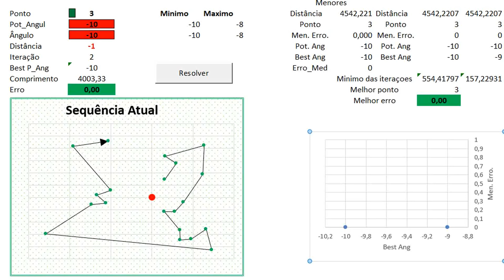Incrível problema de $ 1.000.000: Solução Heurística para o PCV - 20 pontos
O problema do Caixeiro Viajante (PCV ou TSP) é um problema de optimização que tem como objetivo trazer a problemática de escolher a melhor rota de um circuito que começa e termina no mesmo ponto. Se aplica para viagens entre cidades, distribuição de mercadorias, soldagem mecânica, etc.
A matemática por trás desse problema ainda não é totalmente conhecida e hoje não existe uma solução ótima. Inclusive, há um prêmio de $ 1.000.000,00 para quem propor uma solução para o problema.
Esse vídeo traz uma demonstração de uma solução heurística (que não é exata) para o PCV. Tudo feito pelo VBA (no VBE) do EXCEL.